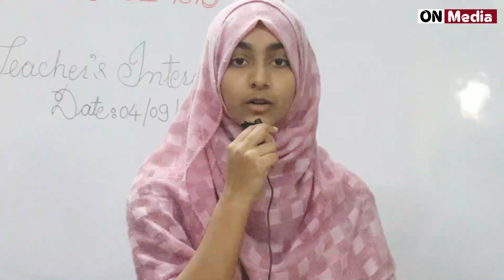Students take surprise interview of school Management Syed ishaque Rahi@शिक्षकदिन पर छात्रों का धमका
Aaj tak
Aaj tak
Aaj tak today
india Today
akola city news
Anjana om kashayp
on Media
Annu saudagar
shahbabu education
shahbabu college patur
patur city
Akola news
India tv
ND tv
#sidhi bat aaj tak
ajna om kyshap
shahbabu college patur
shahbabu college akola
shahbabu dargah patur
shahbabu dibet
shahbabu english
shahbabu marathi
shahbabu city
shahbabu other
shahbabu news
shahbabu today
shahbabu result
shahbabu marks
shahbabu college and school
shahbabu society ceo syed ishaque rahi sir
shahbabu president
on media akola
on media patur
on media akot
on media balapur
on media pusad